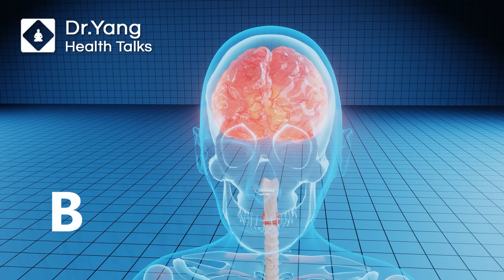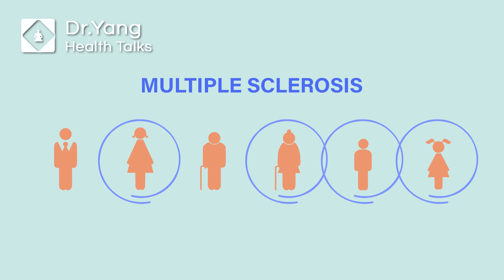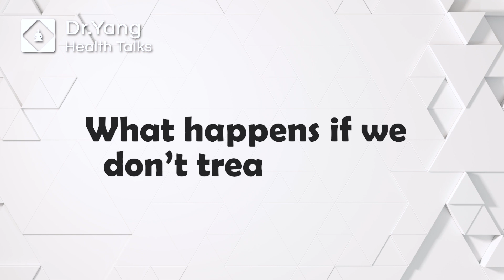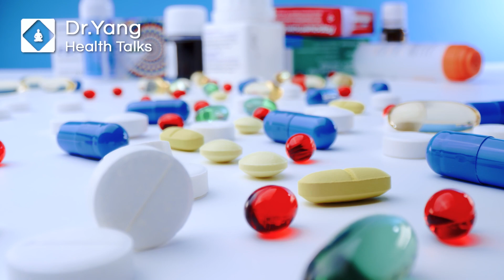Mysterious Vision Loss Overnight | Early Signs of MS | Multiple Sclerosis | MS Symptoms Early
My friend’s younger sister developed a sudden loss of vision in her left eye. Eye doctor could not find anything wrong with her eyes but CT scan of the brain indicated she suffered from a neurological condition that happens more commonly in young woman, called MS . What are the early signs of the MS and how it is treated ?  Dr. Yang gives you his account .